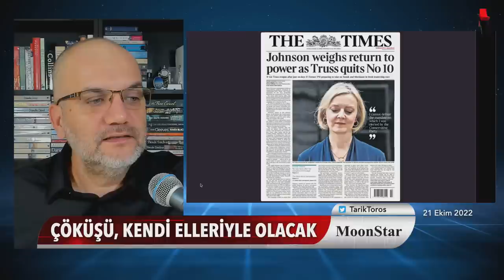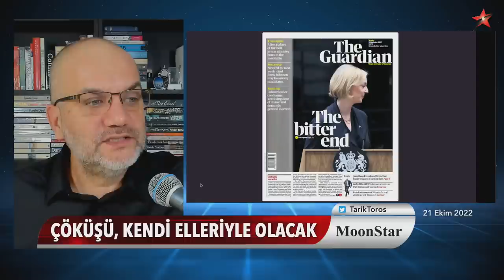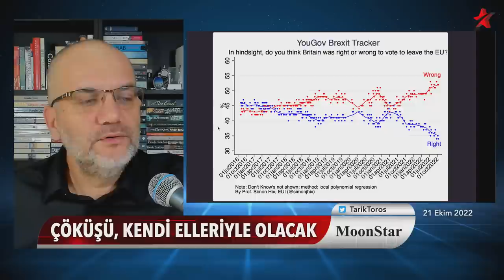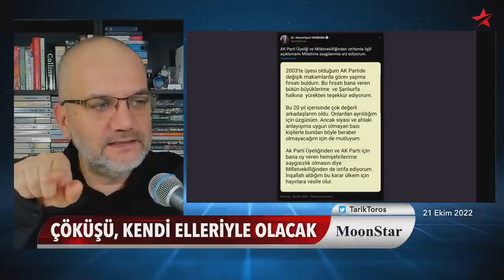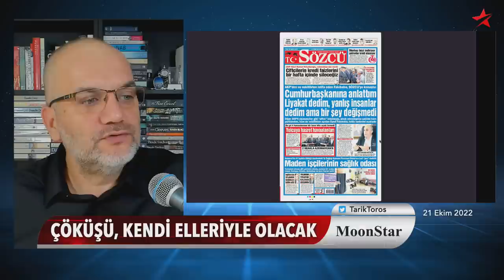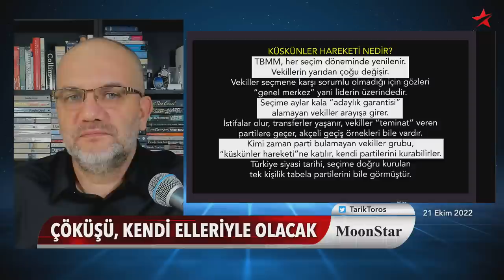Çarpıcı sonuç: Erdoğan'ı Erdoğan bitiriyor, falso üstüne falso | Tarık Toros | Manşet | 21 Ekim 2022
21 Ekim 2022
Manşet

• İstifa dalgası mı..? AKP'de moraller sıfır..
• Meclis'te RTÜK üyeliği çekişmesi..
• Çarpıcı sonuç: Erdoğan'ı Erdoğan bitiriyor, 1 haftada 3-4 mühim falso
• Fakıbaba gibiler gidiyor, Çelebiler geliyor
• Genel merkez, etrafını elde tutmaya çalışıyor
• İngiltere'de politik kaos.. Boris'in ayak sesleri
• Küskünler hareketi nedir?
• Akşener, Erdoğan'dan yargıya müdahale etmesini istemiş.. Çünkü..?